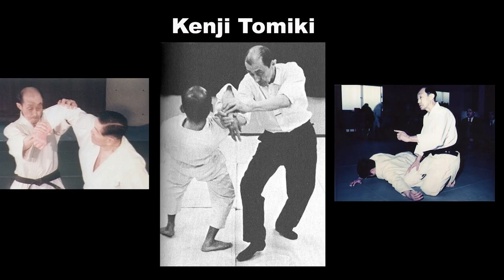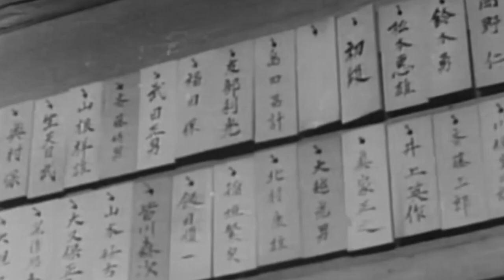Tsutomu Yukawa - 湯川勉 : o aluno favorito de Morihei Ueshiba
Tsutomu Yukawa é pouco conhecido pela comunidade do Aikido. Porém, era considerado o aluno favorito do fundador do Aikido e foi, juntamente com Kenji Tomiki, o primeiro 8° dan da história. Ele era um dos principais instrutores da arte quando veio a ser assassinado por um soldado do Exército Japonês numa briga em um bar. Infelizmente, deixou um legado pequeno na arte, mas teve seu registro no famoso vídeo Budo, de 1935, filmado pelo Asahi Shinbun.

Texto e narração: Leonardo Sodré
Edição: Christian Agabiti
Arte da thumbnail: Ricardo Silveira